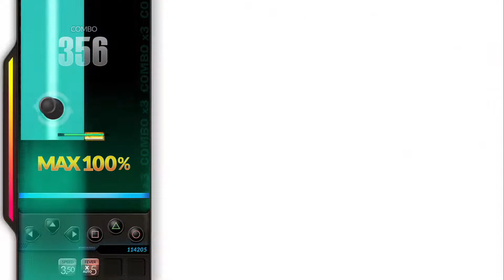DJMAX RESPECT Smoky Quartz 6B NM (6)